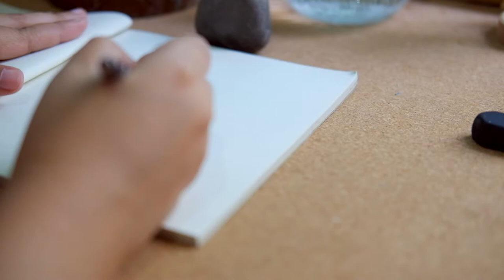How to paint panda on stone by Is.ideastone |Ep09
How to paint panda on stone  by acrylic colour.

My studio. stone painting from Is.ideastone
Shop online.

Tag.
rock painting tutorial for beginners
stone painting for beginners
rock painting
rock painting ideas
rock painting diy
rock painting tutorial
rock painting tutorial animal
rock painting animal
diy stone art
diy stone painting
diy painted rock art
paint on rocks
rock painting for beginners
how to paint
stone painting ideas
stone painting art
stone painting animals